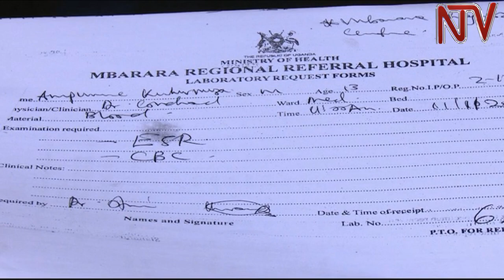Mbarara mother seeks assistance for son who has been vomiting for 4 years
A 17-year old boy in Mbarara is battling a strange condition that makes him vomit after meals. This condition has for the last four years caused Ampurire Kuhumuza waste away.

According to his mother,  several tests have proved negative, yet her son’s condition deteriorates by the day. After failing to attain further diagnosis and treatment of her only child’s condition, Kuhumuza’s mother whose paltry salary cannot pay for the treatment has resorted to only feeding him to see him live for the next day.